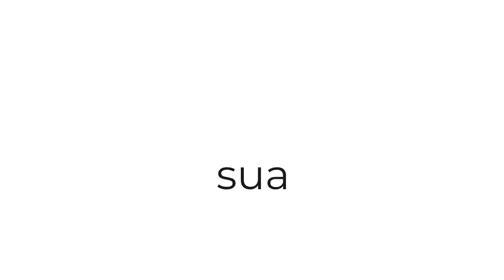CONECTA IMOBI ON - Saiba os detalhes do evento!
Quem foi que disse que não ia ter Conecta Imobi em 2020? O Grupo Zap surpreendeu a todos hoje ao anunciar a versão ONLINE do maior evento imobiliário da América Latina. Não se trata de uma live, mas sim de uma experiência imersiva digital com recursos inéditos, bem no padrão CONECTA IMOBI!

Quer saber todos os detalhes? Acompanhe neste vídeo!

Assine GRÁTIS o Boletim VGV e receba notícias sobre o mercado imobiliário da sua região direto no seu e-mail